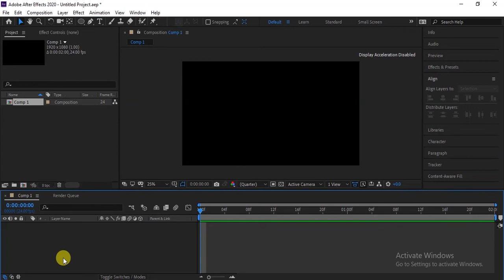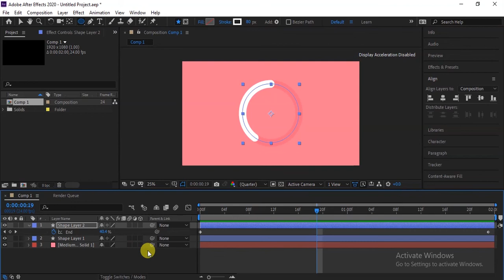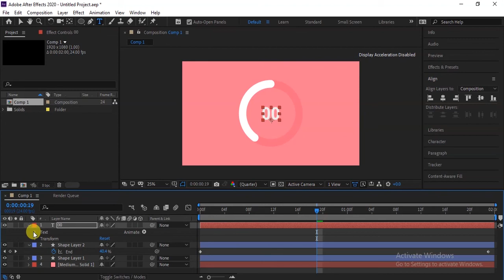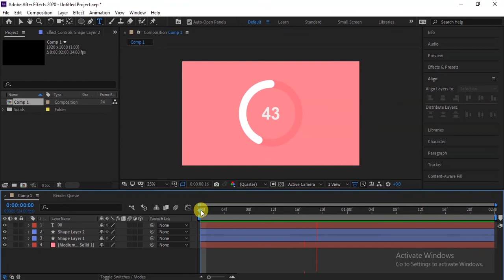Infographic Circles After Effects tutorial in bangla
Infographic Circles After Effects in bangla
Hi friends, in this tutorial I am going to show you how to create simple animation in after effects.
you can freely create your logo with this easy tutorial in after effect.
you just download png logo images from online.
This After Effects tutorial is in bangla language, but you can easily understand my simple bangla.
definitely, you people enjoy this After Effects tutorial.